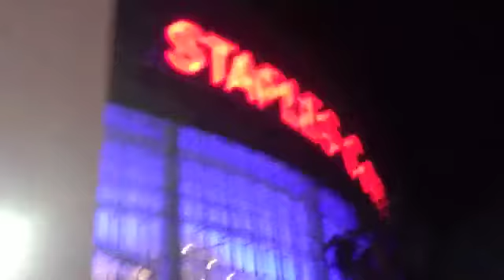潜在意識を使って世界中を飛び回るライフスタイルを実現した男のライフスタイル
特別プレゼント】**思ったことが即叶うゴキゲン脳（リフレッシュ脳）の作り方とは？

Mr.Mです、
いつもご視聴くださり、ありがとうございます。

もし、あなたがさらに「潜在意識」を使って
我慢していた欲求を叶えたい場合は、
Youtubeでは訳あって話せなかった

「思ったことが即叶う「脳」の作り方」

をこっそり知れる「読むだけで引き寄せ脳にシフトして
ゴキゲンなことが起きるエナジーメルマガ（無料）」
で一緒に学んでみ­ませんか？

（URLをクリックする事でメルマガ登録フォームに飛びます。
現在、期間限定の特別プレゼントを配布中です。）

具体的には、

-  引き寄せの法則より強力な”引き寄せない”法則の使い方

-  昼寝中までも「引き寄せの法則」を発動させる奇跡の
”脳波”を一瞬で手に入れる極意

- 心と脳と身体のブレーキをすべて外す方法

-  世界中で遊ぶように生きながらも十分すぎる
収入を構築する極意

- 四六時中ラブラブできる運命の恋人を引き寄せる
恋愛術

- 潜在意識の奇跡を起こす真空の法則の取り扱い方

- 最新のエリート教育の実態と日本のマスメディアでは
決して報道されない世界情勢

などなどを公開させていただいてます。

”私の隠れた下心”

メールマガジンを始めて約4年、このメルマガを
通して気がつけば約7000人以上の方と
メールのやり取りをさせていただきました。

そして、数多くの方がなかなか思うような
現実を引き寄せることができない最大の理由が

「自分にあっていない心が求めていないやり方」

を実践しているからだということがよく分かりました。

昔の私もそうだったのですが、自分を押し殺すような
自分の心を無視するようなやり方を取り入れても
うまくいくどころか、かえって自分を傷つけてしまう
ことになるのです。

そして、私が提唱している

「引き寄せ脳を取り戻すための謎のリセット法」

をただ遊ぶように実践するだけで
心の奥底にあるブレーキを外し、人生にさらに
輝きを増していく姿を何度もこの目で
目の当たりにしてきました。

本当に、ドン底の状態から人生180度
変わった方も多数見てきました。

そして、最近になってこの
「引き寄せ脳を取り戻すための謎のリセット法」を
本気で日本に定着させたいと思うようになりました。

このメソッドがもっと定着すれば、もっともっと

「わざわざ一時的に心が喜ばない無理をする
成功術などを勉強しなくても簡単に思ったことが
叶う幸せな人生を歩む人」

が増えるのでは確信するようになりました。

《世界で遊ぶMr.Mの世界で生きる仲間に対するLOVEな想い》

なので、少しでも本メルマガによって、
あなたの人生が一ミリでも素晴らしく、
輝かしく、魅了的になれるよう、お手伝い
できればと思います。